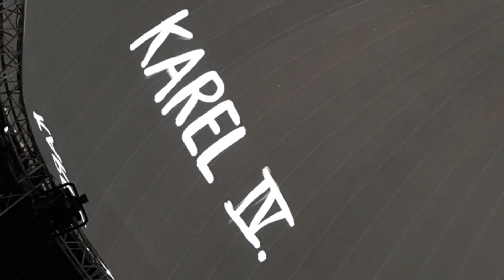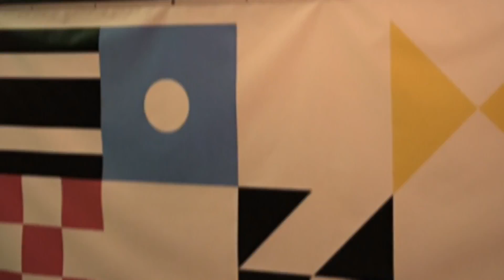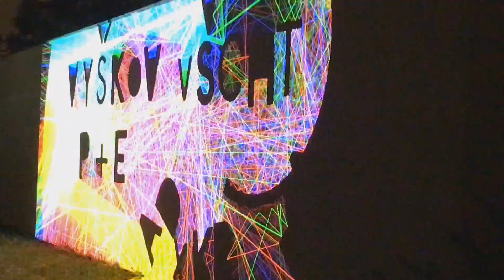SIGNAL 2016 - Prague Festival of Lights by The Sigifamily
SIGNAL Festival and Karl IV at the Dome